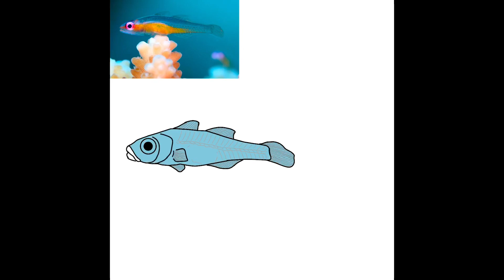【描いてみた】アカメハゼ デフォルメ【procreate】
20210909に描いたアカメハゼ